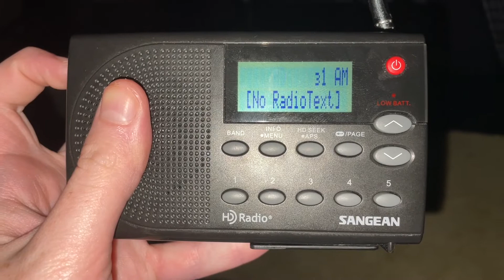[EAS #1782] KSL Automated Weekly Test